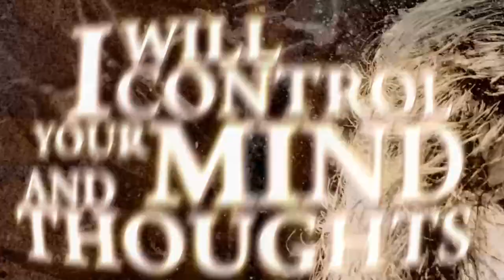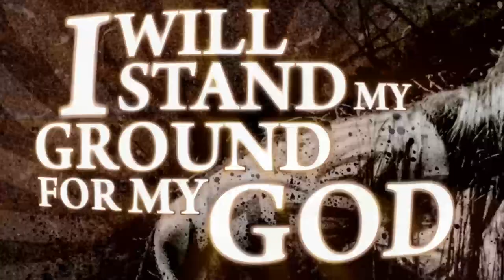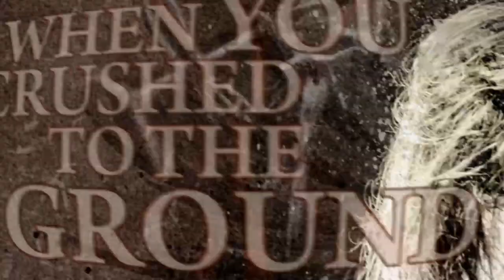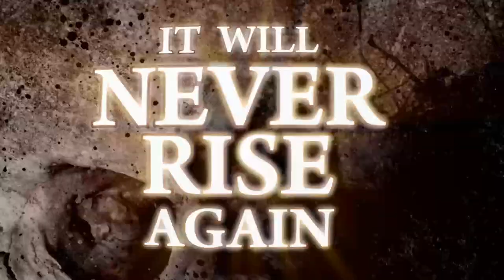GRAVEWORM - Downfall of Heaven (2015) // Official Lyric Video // AFM Records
Downfall of Heaven is taken from the album Ascending Hate, released on June 19th (EUR) and July 10th (US)!

Follow Graveworm!